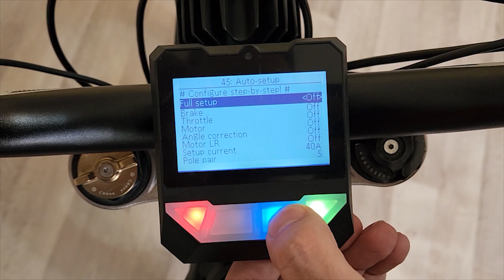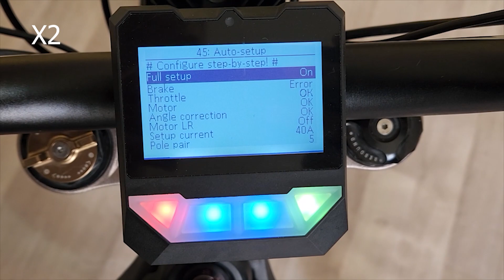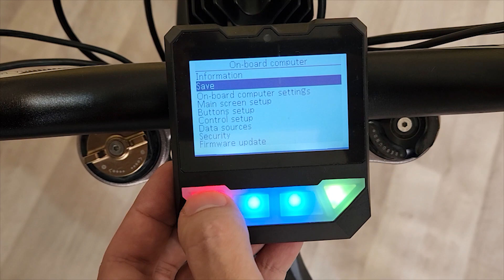Nucular controller for Sur-Ron Light Bee. Installation guide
Plug & Ride Kit for Surron Light Bee. Up to 30% more power оn standard 60V battery and up to 300% on 72V battery. Сonnection to the standard wiring instead of the factory controller. All systems (kickstand, fall sensor, throttle, and key) will work. Headlights, brake light, and turn signals on road versions also will work. You can use the switch on the left side to choose two power modes.

(in stock)

For technical questions, faster support, and software updates — Telegram chat in English with our community, join us

(channel about the development process)